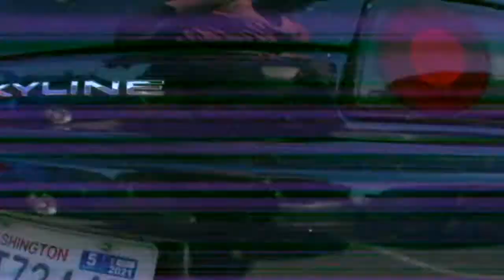Woodenville Cars n Coffee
A morning at woodenville car n coffee!! on mini dv format.
4/18/2021
Cocaine Krueger - Supa bump
Slim Guerilla - Blue light Souljahs